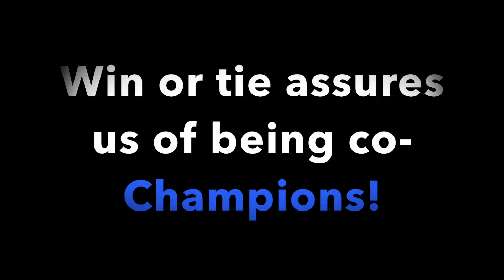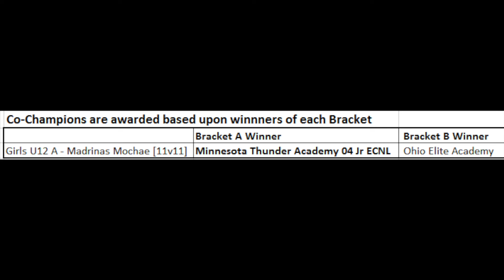MTA U12 vs. Eclipse U12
This video is about MTA U12 vs. Eclipse U12